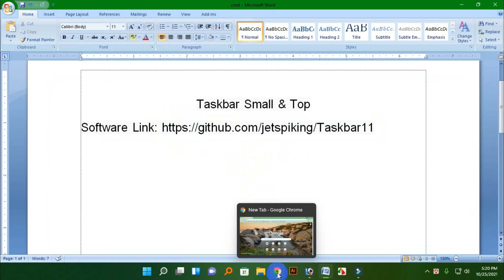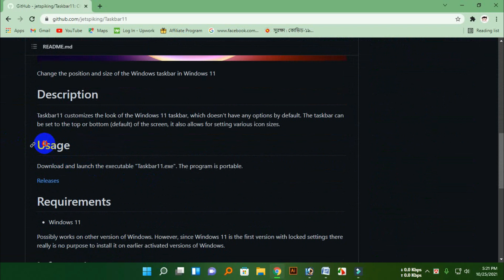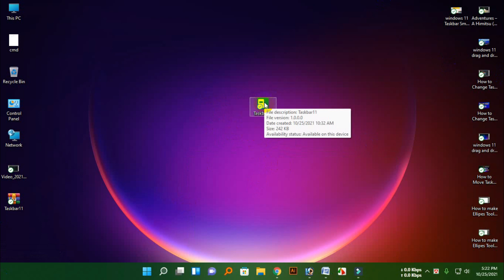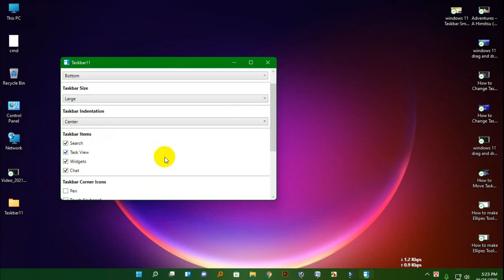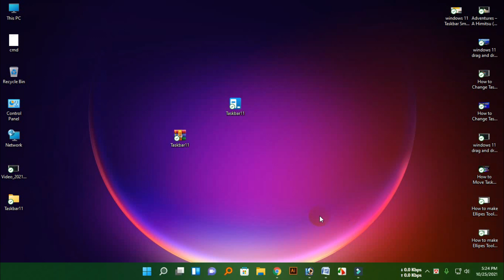windows 11 Taskbar Small Icons Tutorial Bangla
Produced by: [ tech bangla red ]